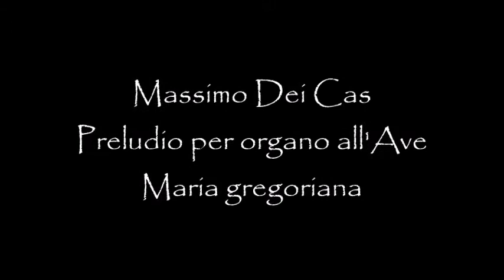Massimo Dei Cas - Ave Maria - Preludio per organo alla melodia gregoriana